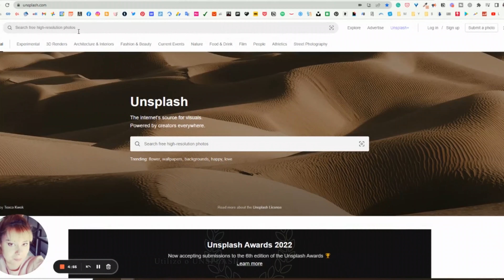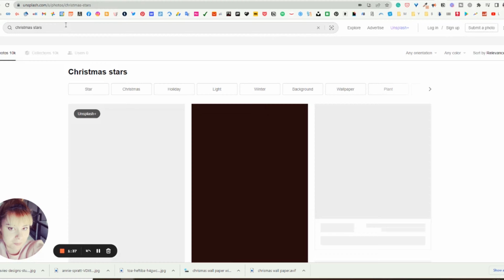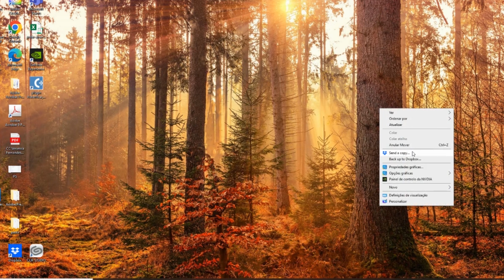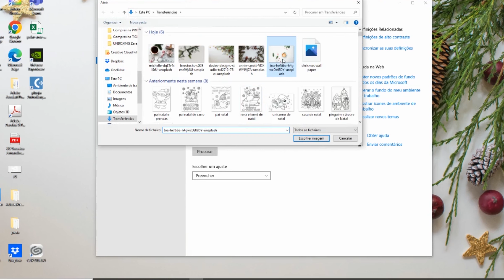VLOGMAS DAY 1 || Como Preparo para o Vlogmas + DICAS & Make Diária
🎄 Hoje é o primeiro dia de VLOGMAS e claro que tinha que colocar um vídeo mesmo que tardíssimo amo fazer Vlogmas por isso tive que me esforçar e vão ver isso no vlog de amanhã também 💖

Deixo algmas DICAS de como fazer mais facilmente mas o essencial é começar porque depois entram no rítmo 💗 Como vão ver que os meus vlogs também melhoram com o passar dos dias 💖

Se tiverem mais um tempo e quiserem aqui têm uma playlist que poderão gostar

Obrigado por terem visto 💖

⌛Timestamps:
00:00 - Intro
00:20 - Vlogmas
13:05 -  Conclusão

➤ Playlist de VLOGMAS 2022:
➤ Playlist de VLOGMAS 2021:

👩🏼‍💻 Um pouco sobre mim:
Chamo-me Verónica Costa Fernandes. Vivo em Coimbra, Portugal. Sou casada com o David Fernandes e temos uma filha linda, Amélia da Conceição.

Inscrevam-se para ver mais vídeos e para saber que vocês 💓 façam like. Obrigado 💋

🖥️ O que uso para filmar, editar e tirar fotos:
Camera: FUJIFILM X-T200 (e Telemovel - MI 9T Pro)
Editar Filme: Adobe Premiere Pro
Editar Fotos: Adobe Photoshop
🎧 Youtube Library

✔ Todos os produtos são comprados por mim.
✔ Todas as opiniões são minhas genuinas.
✔ Todas e qualquer imagens são produzidas por mim ou encontradas no google engine. Se alguma estiver protegida, contactem-me de imediato para que a possa retirar